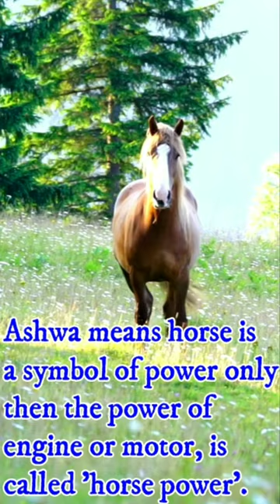SikheSabKuchh youtubeshorts ytshorts horse shorts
About Horse by Sikhe Sab Kuchh (सीखे सब कुछ)

About Horse:- Dosto Iss Video Me Aap Horse Ke Kuchh Amazing Facts Ke Bare Me Janenge, Kyoki Video Shorts Hai Isiliye Yadi Aapko Iss Vishay Me Yaa Dusre Animals Ke Bare Me Jaanna Chahte Ho Toh Uske Liye Aapka Iss Channel Sikhe Sab Kuchh सीखेसबकुछ Par Swagat Hai.
Facts about Elephant: - shorturl.at/aCKV4
Elephant Video Part-2:- shorturl.at/osJOV
Facts about Rhinoceros: - shorturl.at/sKLV7
Facts about Giraffe: - shorturl.at/dNW37
Giraffe Video Part-2:- shorturl.at/GHJLT
Facts about Lion: - shorturl.at/HMZ38
Lion Video Part-2:- shorturl.at/aqtVY
Facts about Humming Bird: - shorturl.at/fPRS6
Facts about Sparrow: - shorturl.at/glBDO
Sparrow Video Part-2:- shorturl.at/kL589
Facts about Turtle: - shorturl.at/EMNS0
Facts about Snake: - shorturl.at/iN169
Snake Video Part-2:- shorturl.at/BVW37
Snake Video Part-3:- shorturl.at/iloRZ

The horse (Equus ferus caballus) is a domesticated, one-toed, hoofed mammal. It belongs to the taxonomic family Equidae and is one of two extant subspecies of Equus ferus. The horse has evolved over the past 45 to 55 million years from a small multi-toed creature, Eohippus, into the large, single-toed animal of today.

Credited:- All the image and clips are use to just for education purpose. We are not claiming the footage to our own.

Details in the video like Home address, Email addresses, Sign-in credentials, Phone numbers, Passport number, Bank account information are demo do not belong to a real human. All credit for copyright material used in the video goes to the respected owner. This video is not intended to spread rumors, offend, or hurt the sentiments of any religion, communities or individuals, or to bring disrepute to any person (living or dead). The viewer should always do their diligence and anyone who wishes to apply the ideas contained in the video takes full responsibility for it. Also, it is done at their own risk and consequences. The material contained in this video cannot replace or substitute for the services of trained professionals in any field including, but not limited to, financial, medical, psychological or legal matters. Deepak Kumar and the producers do not take responsibility for any direct, indirect, implied, punitive, special, incidental, or other consequential damages arising directly or indirectly on account of any actions taken based on the video. Deepak Kumar and the producers of the video disclaim any kind of claim of libel, slander or any other kind of claim or suit of any sort. Viewer’s discretion is advised.